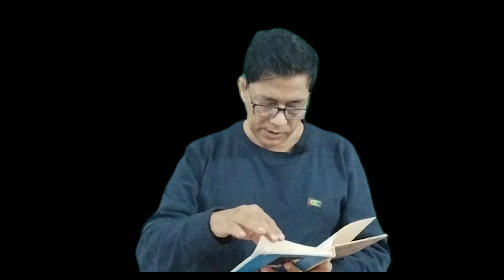Himanshu Joshi Ki Kitab Iss Baar Phir Barf Gri To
Himanshu Joshi Ki Kitab Iss Baar Phir Barf Gri To#book#book#trending#new#kitabreview#book2023#Hindibook#HimanshuJosji#hindibookreview#booktuber#booktube#hindinovels#hindikahani#hindishayeri# hindifiction